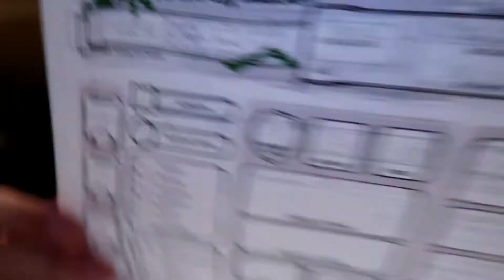The One With The Dungeons And The Dragons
I still need to figure out who is willing to show up in my videos and who won't, but in this vlog, there's just a whole lot of me talking about Dungeons and Dragons.

Equipment:
Camera: Canon G7x Mark II
Tripod: Manfrotto MTPIXI-B PIXI Mini Tripod
Editing Software: Filmora